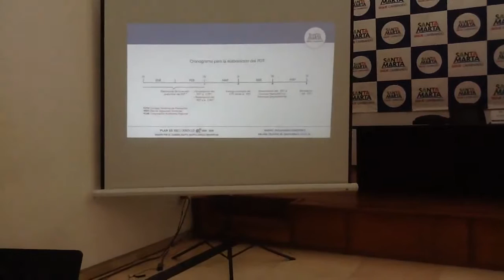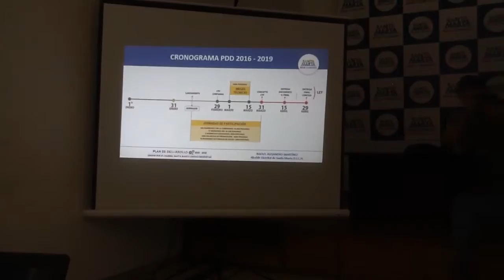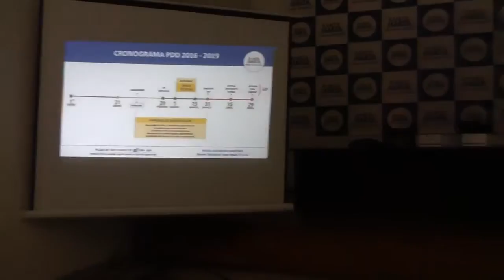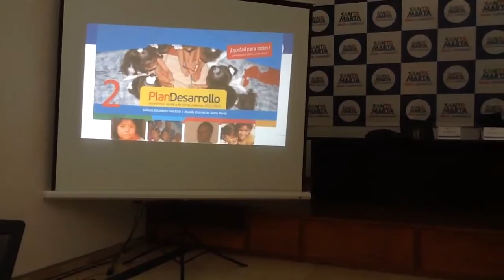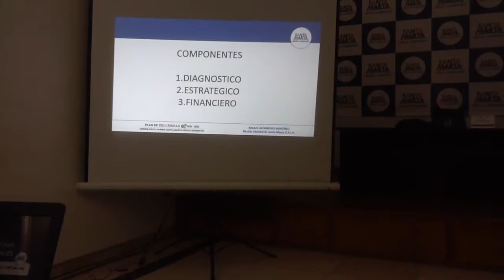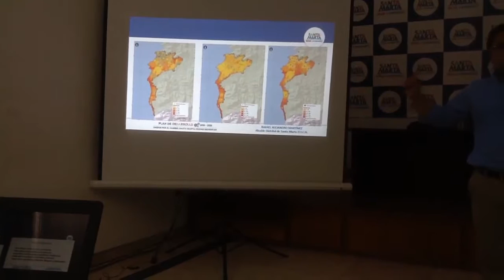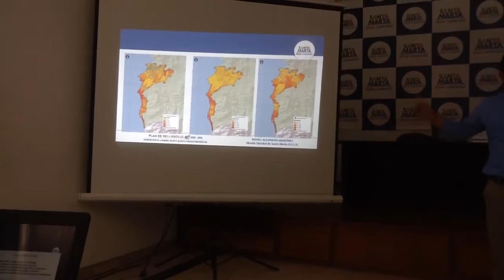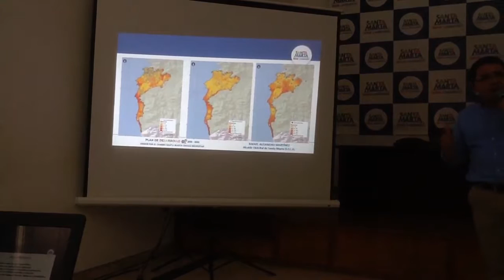Alcalde Rafael Martínez Presento Oficialmente el Plan de Desarrollo 2016-2019